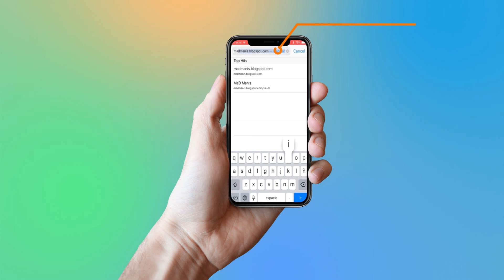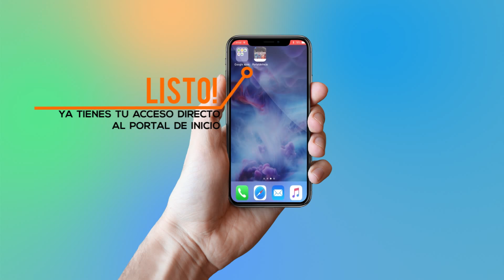Como crear un acceso directo en iphone